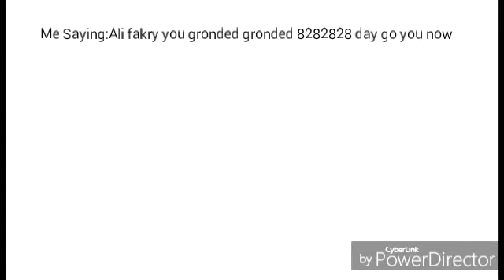I gronded Ali fakry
Ali fakry you gronded go you now